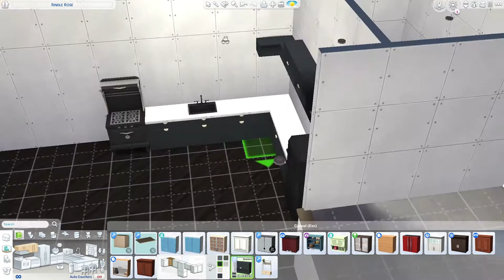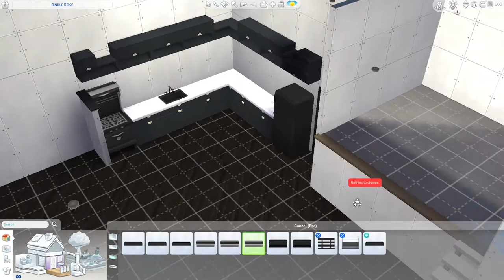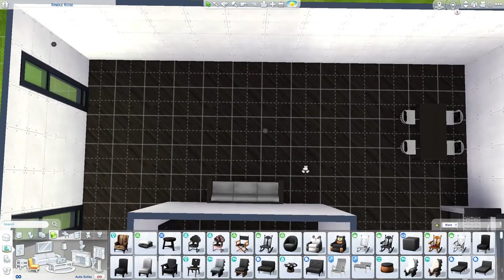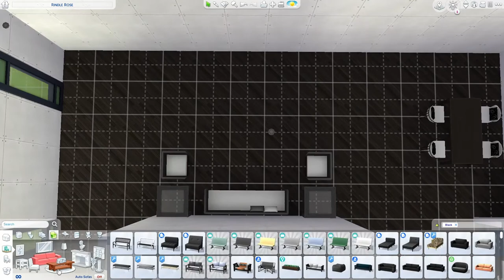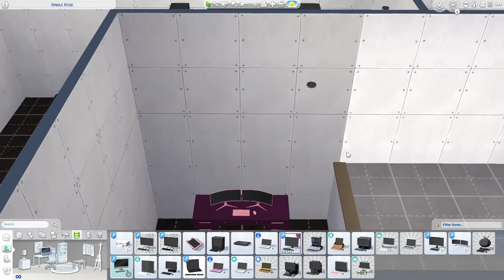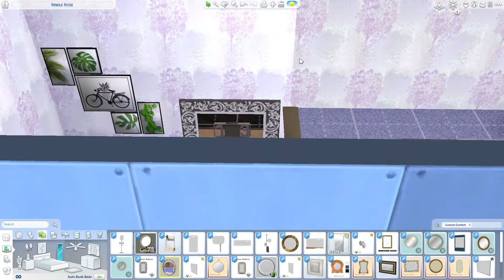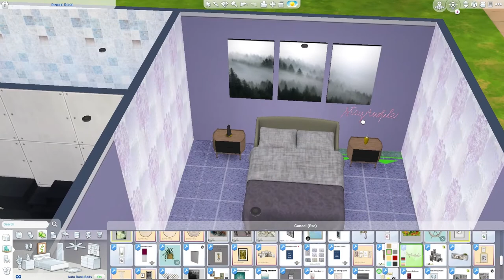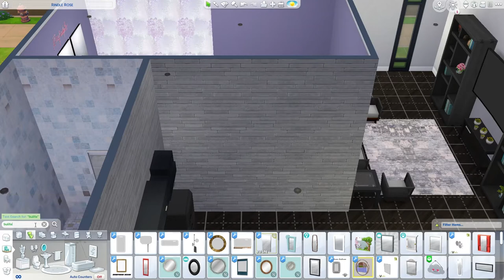I used ....a platform?